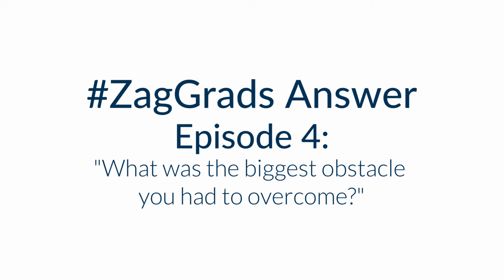ZagGrads Answer Episode 4: What was the biggest obstacle you had to overcome?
The Class of 2018 is going forth to set the world on fire! Here, 12 graduates reflect on the biggest obstacle they had to overcome. Welcome to ZagGrads Answer Episode 4: What was the biggest obstacle you had to overcome?

Video by Jackson Scallen, Class of 2020.